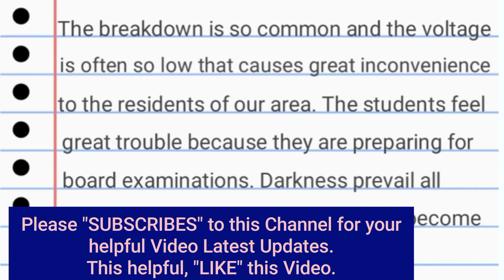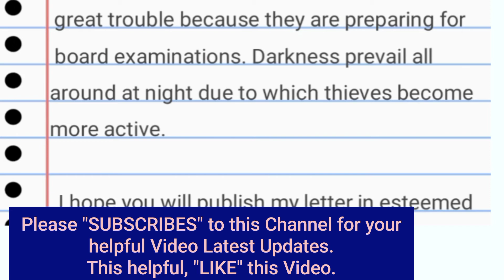2022|| Write a letter to the Editor of a newspaper about frequent Loadshedding & Low voltage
2022|| Write a letter to the Editor of a newspaper about frequent Loadshedding & Low voltage ||2022